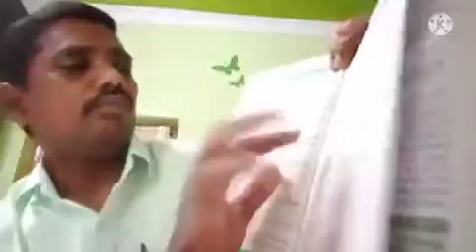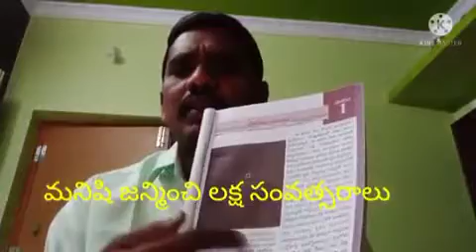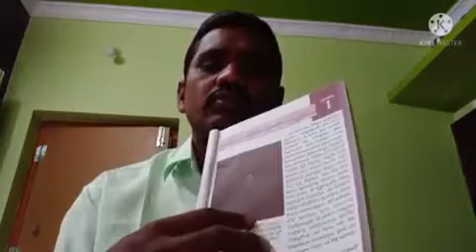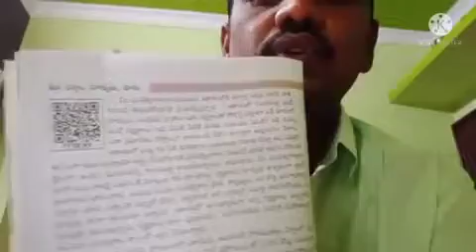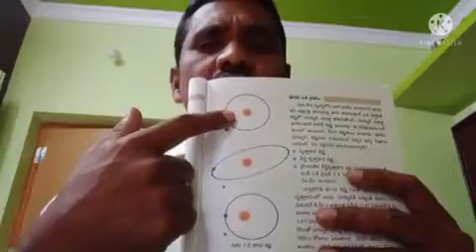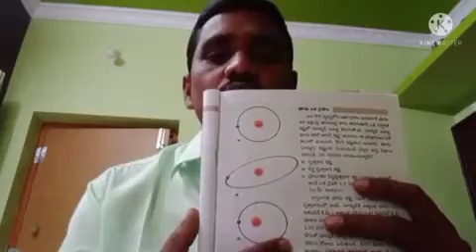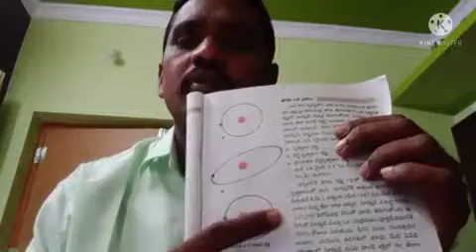social IX class by k.nageswararao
Video from ktraju